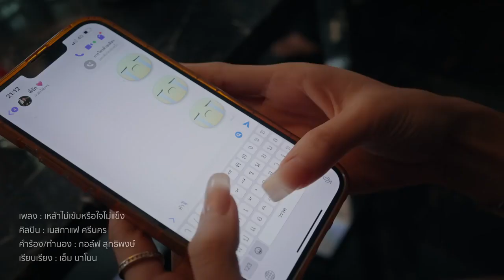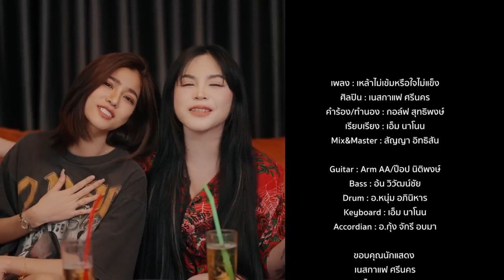รักข้างเดียว เนสกาแฟ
เพลง : รักข้างเดียว
ศิลปิน : กบ ไมโคร  X เนสกาแฟ  ศรีนคร
คำร้อง/ทำนอง : ไกรภพ จันทร์ดี
เรียบเรียง : ธงชัยถาวรโชติ
โปรดิวเซอร์ :ไมเคิล เชงเม้ง
คุมร้อง  : ไมเคิล เชงเม้ง
Edit ร้อง :ไมเคิล เชงเม้ง
MIX&MASTER : สัญญา อิทธิสัน

ปล่อยฉันให้ใจสลาย ให้มันตายลงไปอย่างช้าๆ
อย่าคิดว่าคำพูดจา คำสัญญาจะทำให้ฉันฟื้น
ไม่เคยหวังให้เธอหันมาบอกลา ไม่ต้องหันหน้ามาให้ฉันกล้ำกลืน
ปล่อยให้รักเราตายลงไปอย่าฝืน ให้มันยืนหนาวตาย
ไม่ขอให้มีเยื่อใย วันสุดท้ายเป็นใครก็ต้องช้ำ
แค่พูดจาไม่กี่คำ ก็เพียงพอให้จำอยู่เสมอ
เมื่อเธอพบคนดีที่เธอคู่ควร อย่าเรรวนเพราะคนที่ยังพร่ำเพ้อ
เพียงแค่ฉันยังไม่เคยรักใครอย่างเธอ แค่รักเธอจริงข้างเดียว
อย่ามัวเสียเวลากับฉัน ปล่อยให้มันเสียใจข้างเดียว
ถึงฉันตายเธอก็ไม่เกี่ยว อย่าแลเหลียวหันหลังกลับมา
ปล่อยให้ฉันหัวใจสลาย อย่างผู้หญิงที่รักเธอข้างเดียว
ถึงยังไงเธอก็ไม่ต้องเกี่ยว รักข้างเดียวมันช้ำอยู่แล้ว
ไม่ต้องหันมามองหน้ากันอีกที ต่อแต่นี้ไม่มีผู้ชายอย่างฉัน
ไม่มีแล้วคนเคยพูกผัน ฉันรักเธอจริงข้างเดียว
ปล่อยให้ฉันหัวใจสลาย อย่างผู้ชายที่รักเธอข้างเดียว

Production : อารมณ์ โปรดักส์ชั่น
Director : กรภพ กรรัชจักร์
assistant director : ออโต้ มายองเนส
EDITOR : กรภพ กรรัชจักร์
Camera 1 อนุรักษ์  งิ้วลาย
COLOR GRADDING : อารมณ์ โปรดักส์ชั่น

(ขอบคุณทุกท่านที่ติดตามผลงานของเนสกาแฟ ศรีนคร Official)

ทีมงานถ่ายทำ อารมณ์ โปรดักส์ชั่น
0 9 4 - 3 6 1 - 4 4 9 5